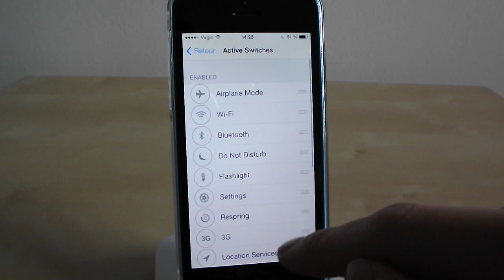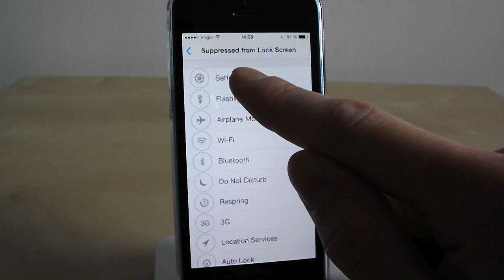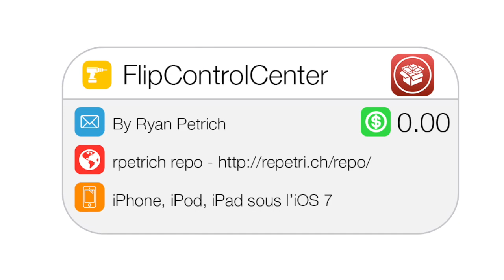Tweak Cydia iOS 7 | FlipControlCenter • Ajouter des raccourcis dans le Centre de Contrôle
FlipControlCenter, permets de rajouter dans votre centre de contrôle, de très nombreux raccourcis tels que la 3G, la lumière de votre caméra, la localisation, respring... pour les activer plus rapidement.
Vous pourrez dans les réglages du Tweak, choisir vos raccourcis, leurs emplacements et le choisir le nombre par pages.

Nom: FlipControlCenter
Prix: Gratuit (Free)
Auteur: Ryan Petrich
Compatibilité: iOS 7 sur iPhone / iPod Touch / iPad.